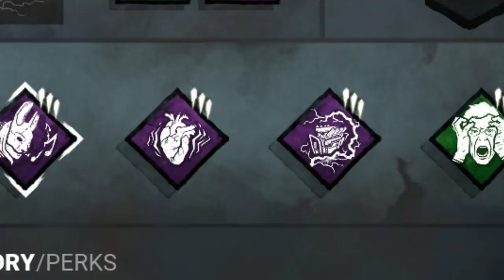DOCTOR E AS SKILL CHECKS IMPOSSÍVEIS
Fala galera!! Mais um vídeozinho e dessa vez de DOCTOR!! SIM, DE DOCTOR HAHAHA, trouxe uma das builds mais divertidas e fortes pra ele, foram 2 partidas muito boas e espero que gostem :D.

👇🏻 Doação 👇🏻

👇🏻 Membro 👇🏻

👇🏻 Sociais 👇🏻

👇🏻 Músicas Utilizadas 👇🏻